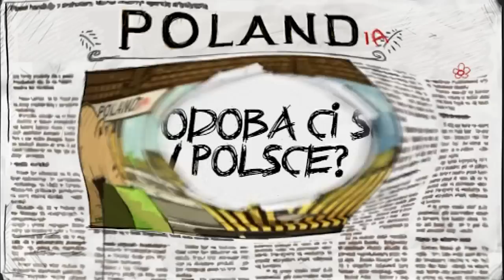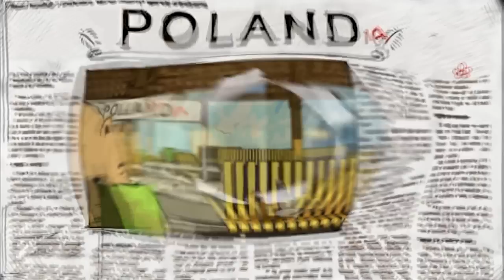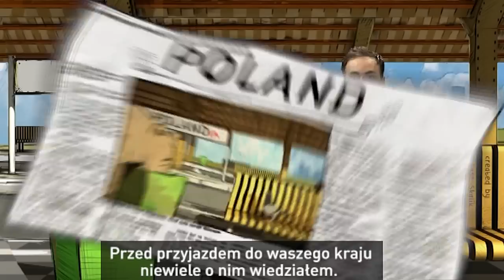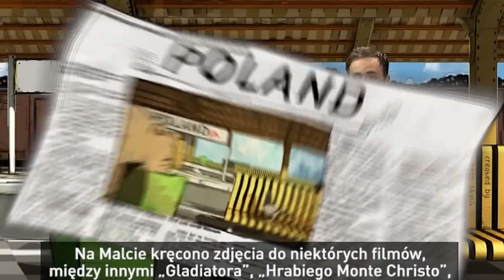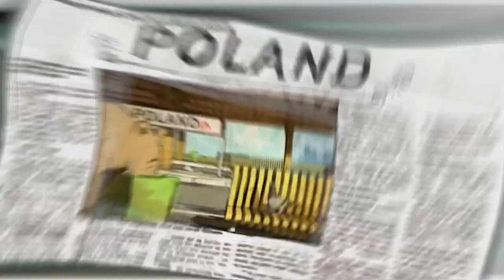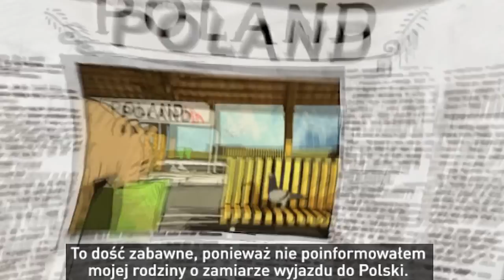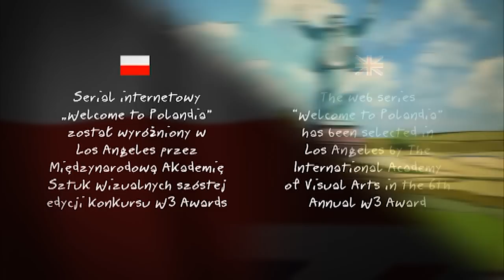[POLANDIA] Straż graniczna nie wierzyła, że jest taki kraj!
Zobacz więcej na John studiuje na Uniwersytecie Warszawskim. Podziwia przestrzenie i przyrodę Polski. Lubi zimę, gdyż na Malcie nie mógł doświadczyć śniegu i mrozów. Jego zdaniem za rzadko się uśmiechamy. Uwielbia polskie pierogi.